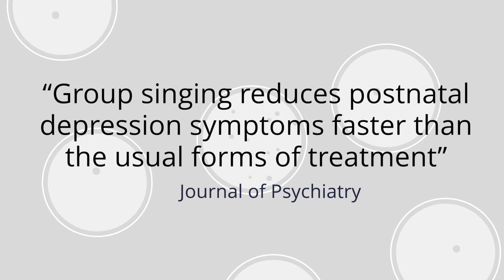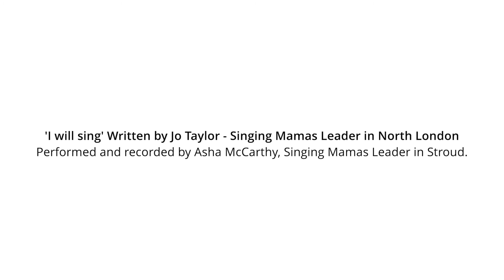Why we sing.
Singing Mamas on prescription -